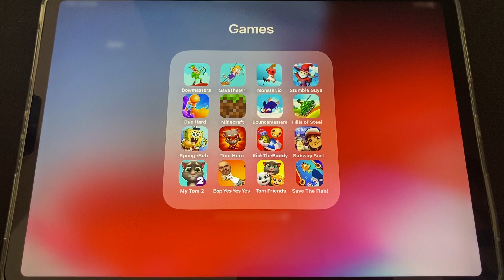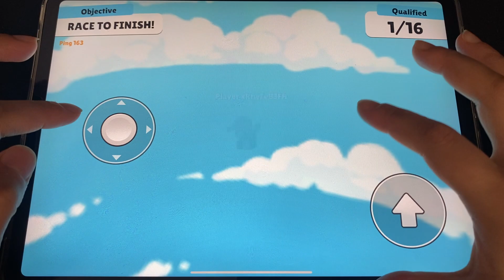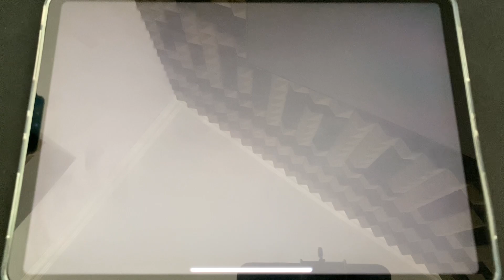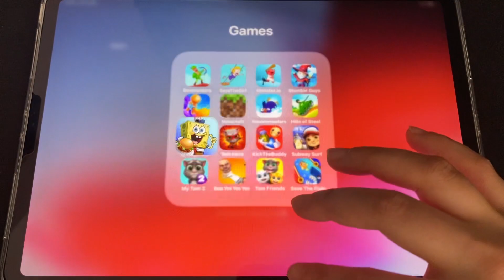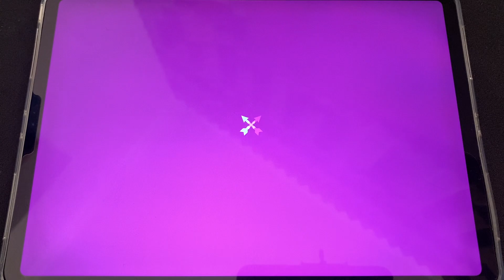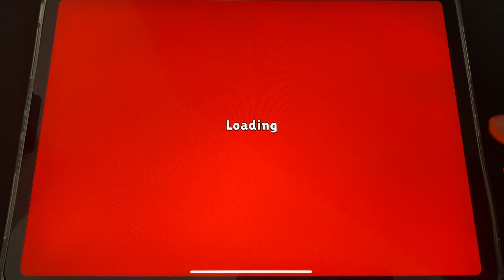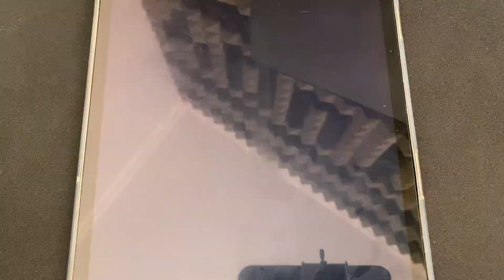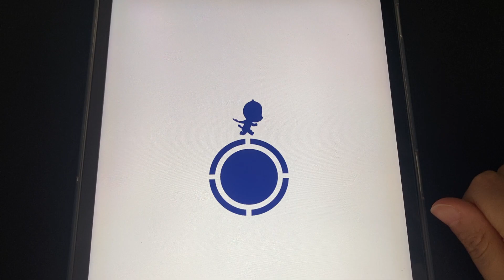Bowmasters,Minecraft,Save The Girl,Stumble Guys,Skibidi.io,Dye Hard,Hills of Steel,Subway Surf